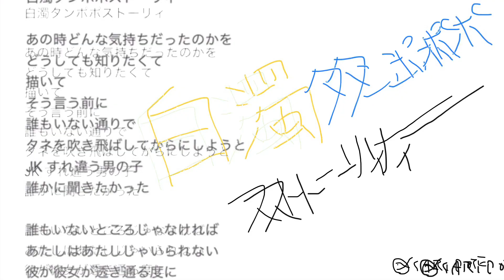白濁タンポポストーリィ